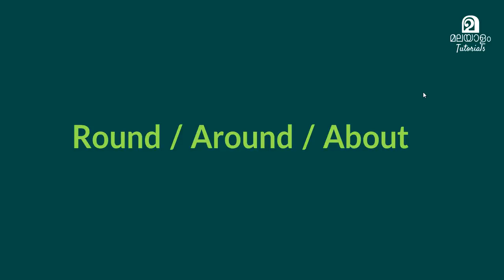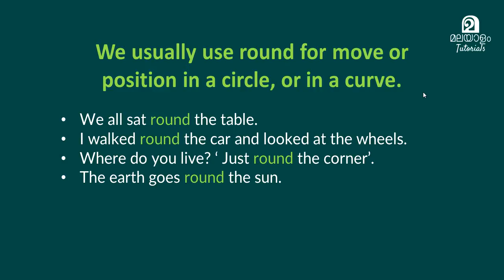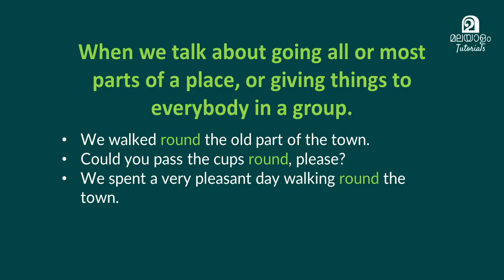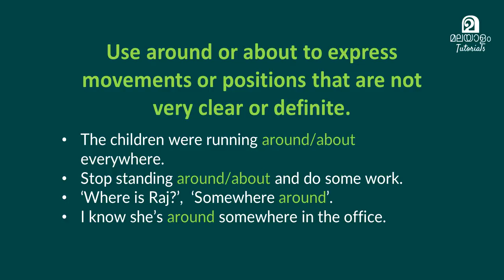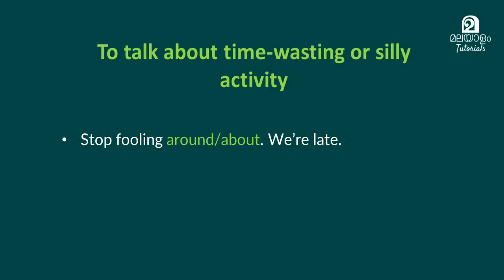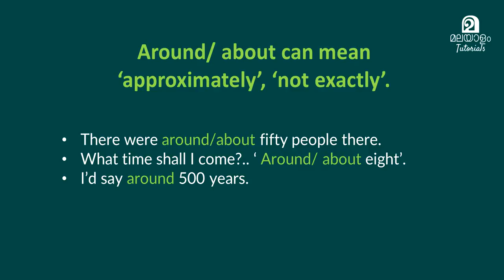English Malayalam ROUND, AROUND and ABOUT